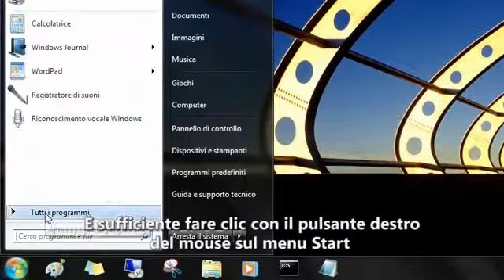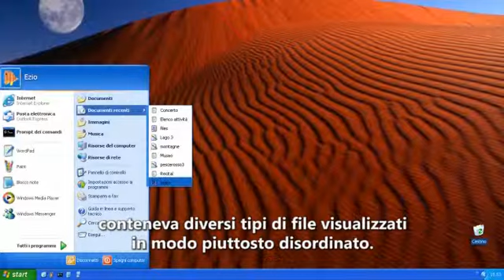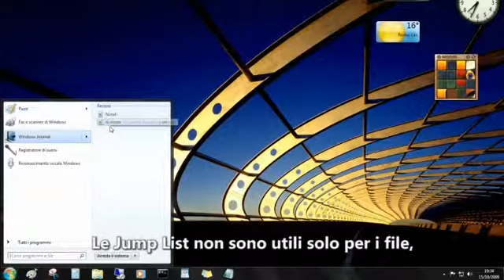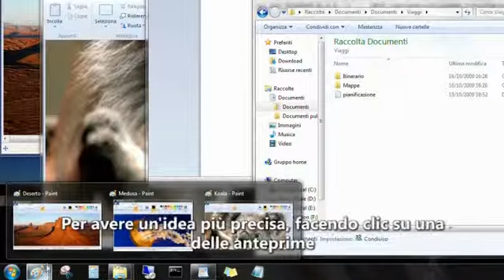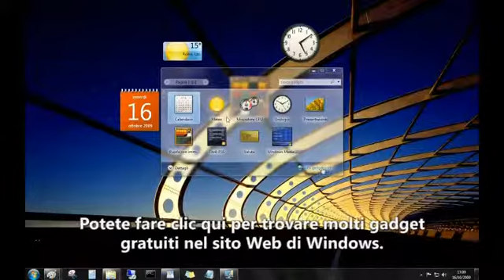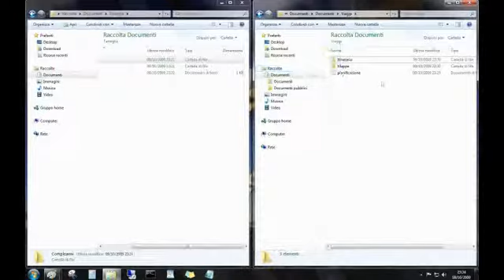Guida Introduttiva A Windows 7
Video Scelto : Spostarsi Sul Desktop

Sei Al Primo Utilizzo Di Windows 7? Guarda Questo Video Per Scoprire Come Sfruttare Al Meglio Il Tuo Nuovo Desktop. ( 5 : 58 )